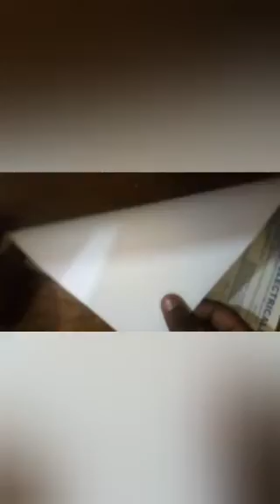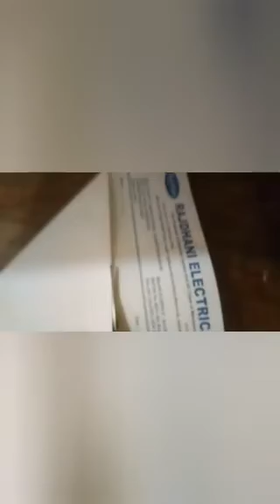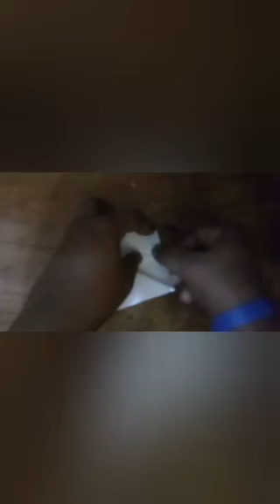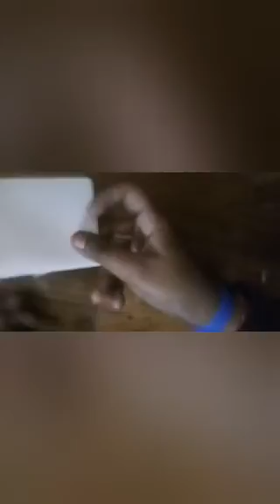How to make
Origami frog kaise banae
easy to make
papercraft
origami
best paper frog